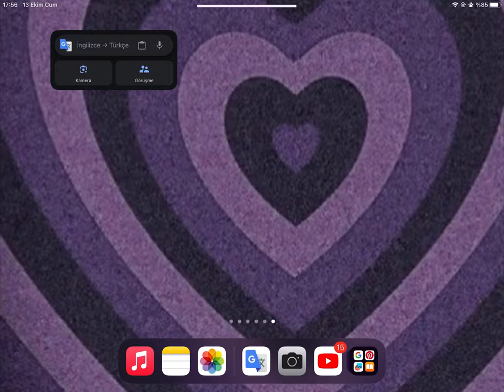Toca Boca Life World - Değişik Bir Gün